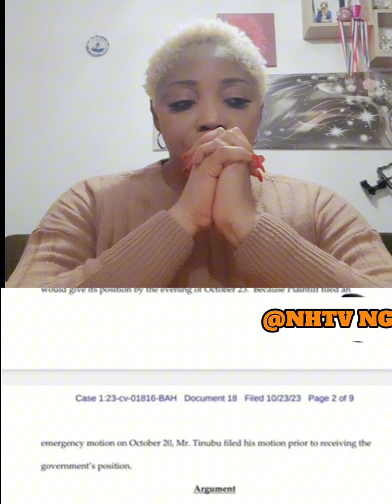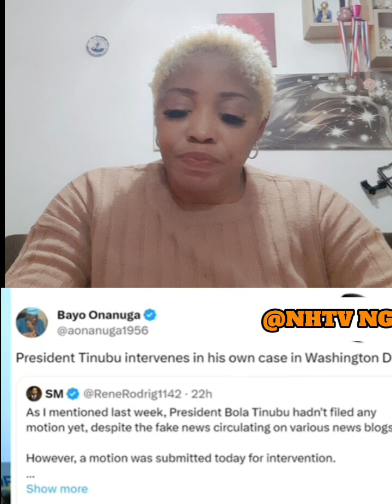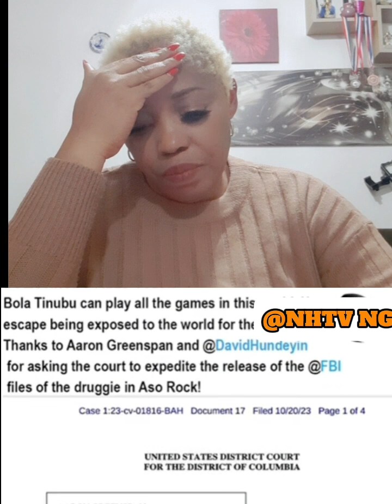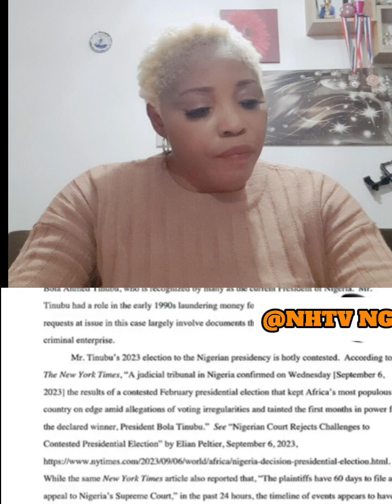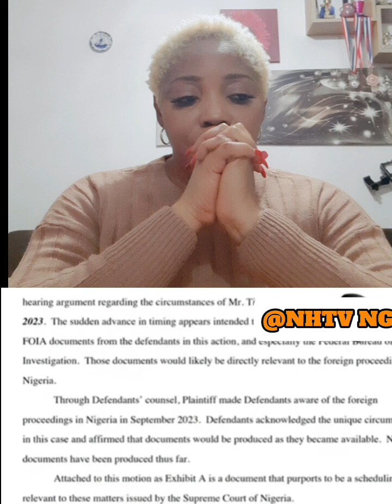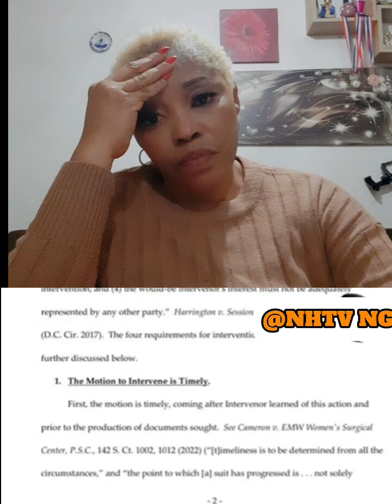Tinubu Trøuble Continuès As US District Court Judge Did not stöpped FBI from rĕlěasing his Fileş